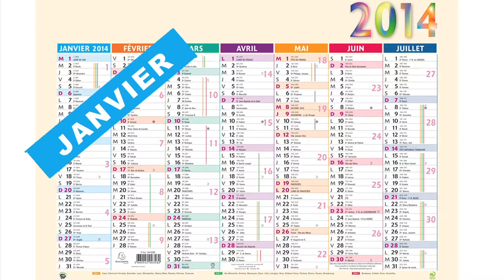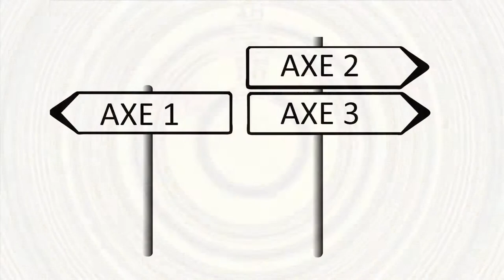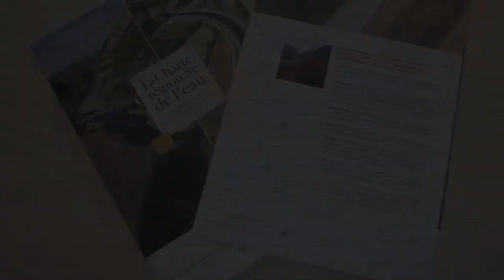Maison Régionale de l'eau - Info goutte que goutte - Le SOURSE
Le Schéma d'Orientations pour une Utilisation Raisonnée et Solidaire de la ressource en Eau expliqué en moins de deux minutes